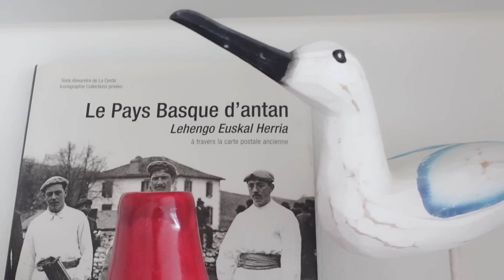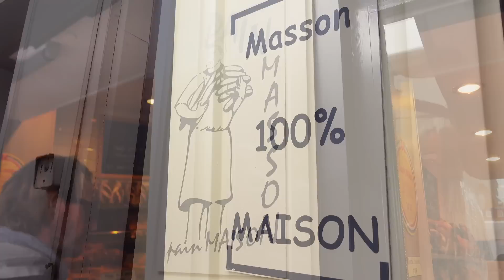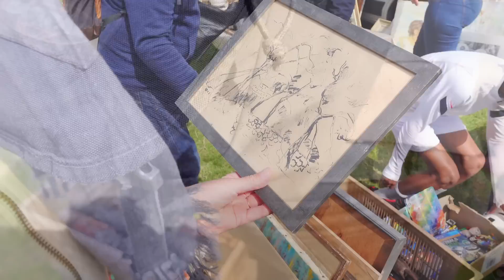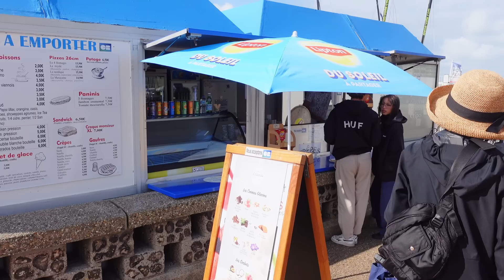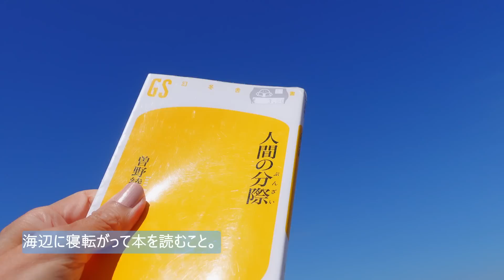Parisvlogs/夫婦でノルマンディーの海辺の蚤の市でお買物/夫の手料理とヴィッド・グルニエDieppe編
今回のぽね家本舗は、前回の南仏プロヴァンスでのバカンスに引き続き、次の休暇先、ノルマンディーのディエップでのバカンスの様子です。到着から滞在先のアパルトマン、そして夫の手料理、海辺の蚤の市へ。最後はもちろん購入品のご紹介です。お見逃しなく！

フランス暮らし気分でフランスの街並みを動画で楽しんでくださいね～(^_-)-☆

🌻今回の動画の裏話、アメブロにアップしました！アドレスはこちら↓🌻

☆ディエップの情報はこちら↓☆

☆私がbrioche feuilletéeを買ったパン屋さんはこちら↓☆

☆Le Bar O Mètreの情報はこちら↓☆

☆私が蚤の市、ブロカントの情報をチェックしているのはこちらのサイト↓☆

パリ近郊で変わり者フランス人夫と暮らすぽねちゃんです。 あっという間にもう６０才を超えてしまいました。でも頑張ってこれからも、蚤の市巡り、フランスでみつけた美味しいもの、パリのおしゃれなところなどを動画でご紹介して行きます。パリ暮らし気分でお楽しみ下さいね。